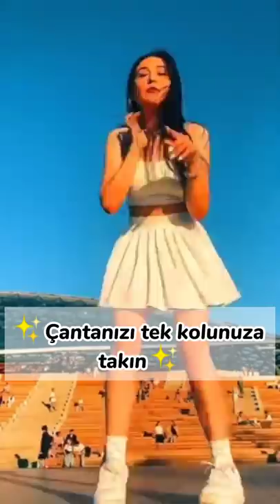Okulda cool olmanın yolları sjsj~